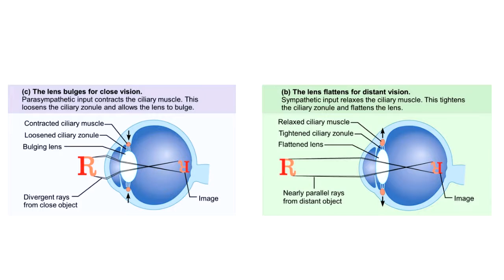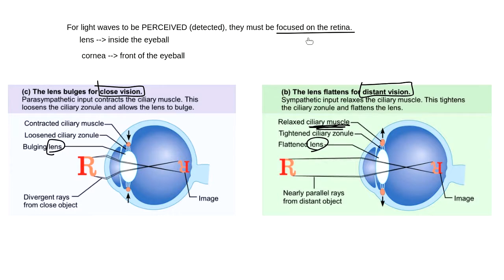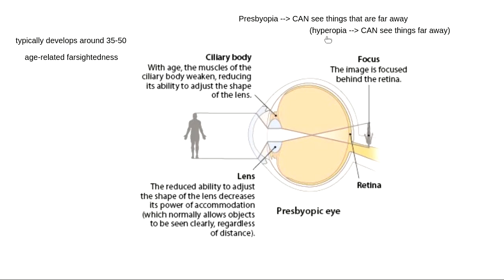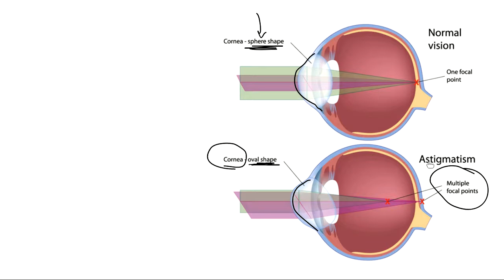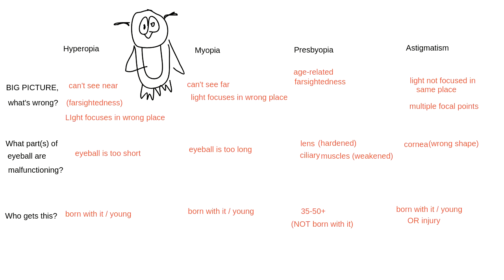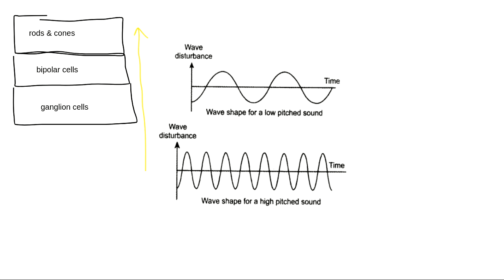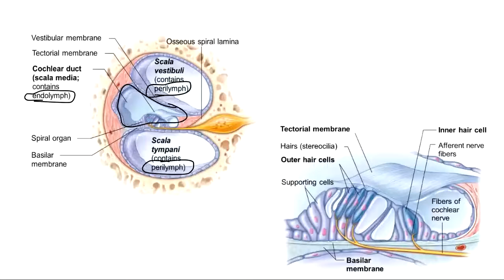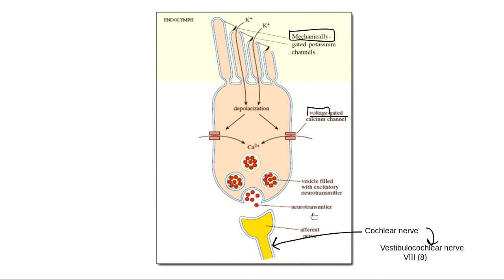Lesson #13 (Part 2) - Spring 2020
During this session, we discussed the process of vision more in depth. We spent a lot of time discussing the vision disorders of myopia, hyperopia, presbyopia, & astigmatism. Then we talked about the differences between rods & cones. Finally, we discussed how the process of hearing occurs, ending with the anatomy of the hair cells found in the cochlear duct of the internal ear.